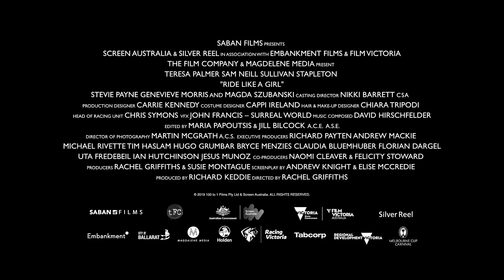Ride Like A Girl Official Trailer (2020) - Teresa Palmer, Sam Neill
The story of Michelle Payne, the first female jockey to win the Melbourne Cup.